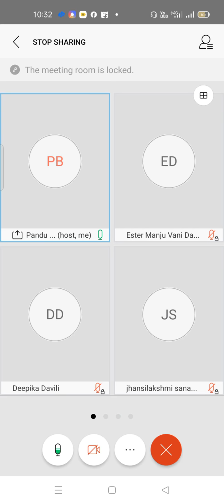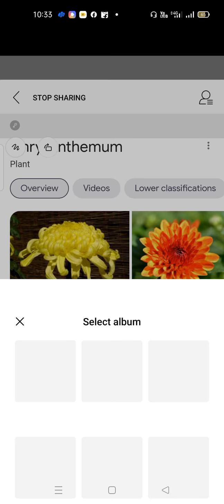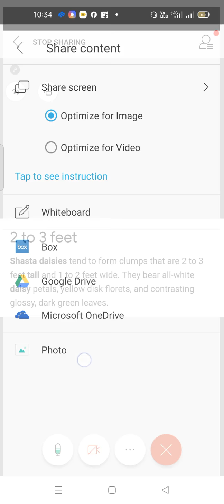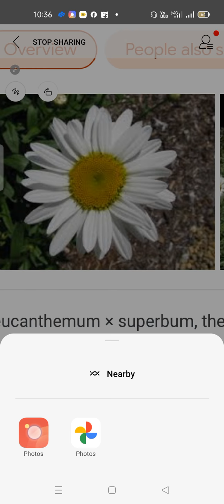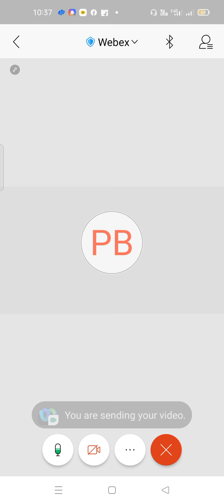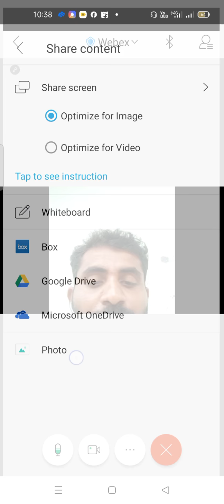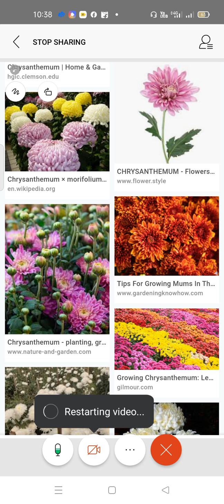BOTANY.III B.Sc CBZ, Floriculture Herbaceous Plants sps